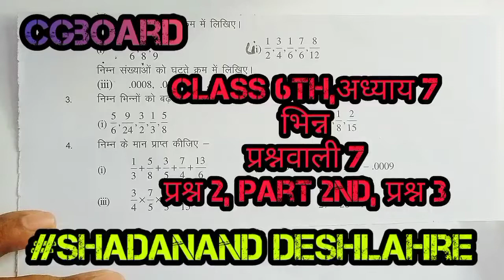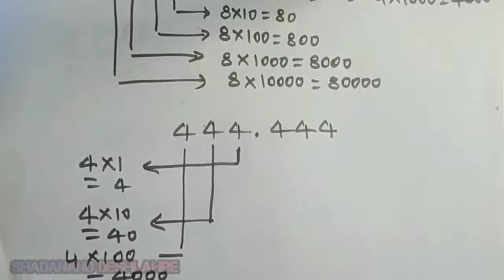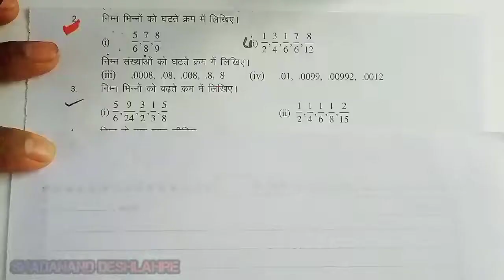class 6th maths,chapter 7,ex.1,q.2&3